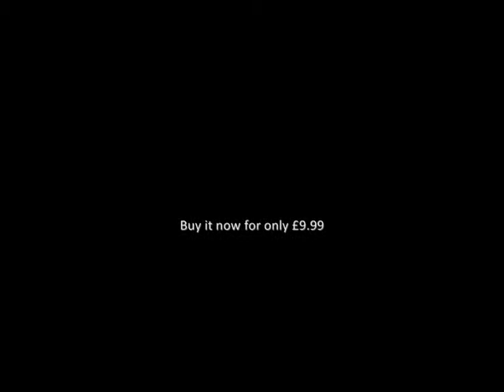design and manufacture basket ball marketing